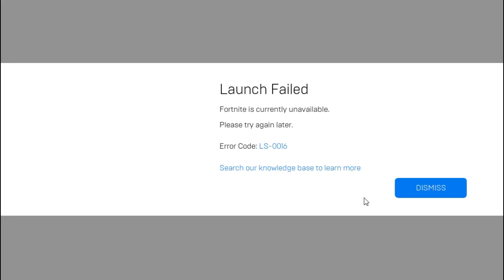Waiting in Queue for error Chapter 3 Season 2 Fortnite (Fortnite error code ls-0016)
Waiting in Queue for error Chapter 3 Season 2 Fortnite (Fortnite error code ls-0016) fortnite fortniteloginerror fortnitenotworking Fortnite error code ls-0016 ( Waiting in Queue for error Chapter 3 Season 2 Fortnite)